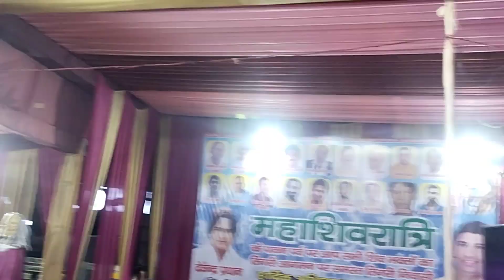Jagran me bheedh dekho (jai bhole nath)🙏